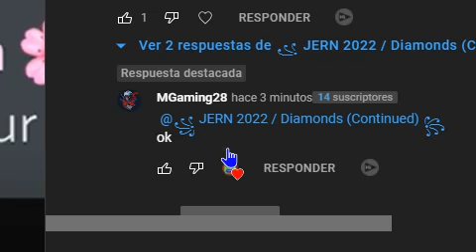JERN Old video: this in youtube so bug. can i so fixed it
Note: own in nothing. - No tengo nada.
Rules:
Show in the rules don't hacking...
Times:
Idk.